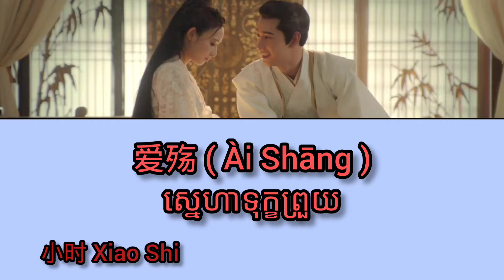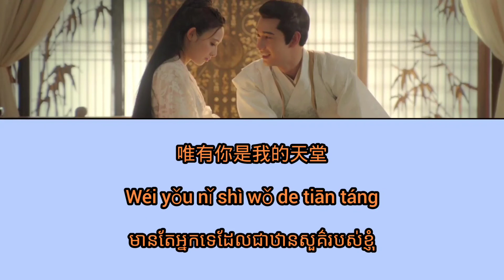(បទចិនបកខ្មែរ) 爱殇 (Ai Shang) °Love Catastrophe° by Xiao Shi [Chi/Pinyin/Kh]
💰ឧបត្ថម្ភគាំទ្រលើកទឹកចិត្ត ដើម្បីទទួលបានវីដេអូ upload ថ្មីៗ💰
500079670 (កុង ABA) ឈ្មោះ KHAO SREY NOCH
03701876 (កុង Wing) ឈ្មោះ SREY NOCH KHAO

If you like my channel, please subscribe and click the bell icon, help Like, help Share one 🥰❤️If we are overwhelmed, lacking or inappropriate words, please forgive all mistakes, Hope you all like 🥰🙏🏻 Enjoy  With comments can comment, thank you very much 🥰🙏